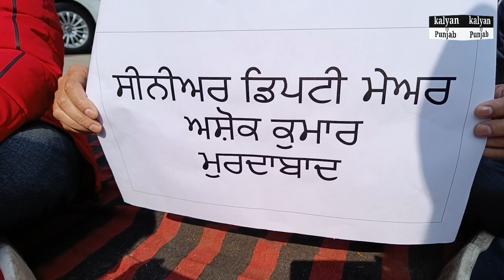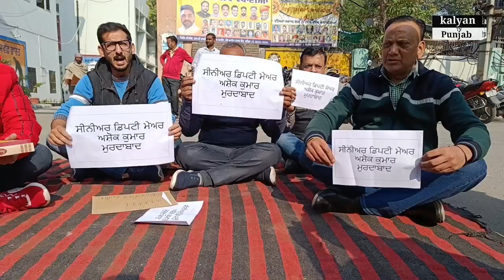ਸੀਨੀਅਰ ਡਿਪਟੀ ਮੇਅਰ ਅਸ਼ੋਕ ਕੁਮਾਰ ਵੱਲੋਂ ਦਿੱਤੇ ਬੇਤੁਕੇ ਬਿਆਨ ਨੂੰ ਲੈ ਕੇ ਦਿੱਤਾ ਧਰਨਾ।kalyantvpunjab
ਸੀਨੀਅਰ ਡਿਪਟੀ ਮੇਅਰ ਅਸ਼ੋਕ ਕੁਮਾਰ ਵੱਲੋਂ ਦਿੱਤੇ ਬੇਤੁਕੇ ਬਿਆਨ ਨੂੰ ਲੈ ਕੇ ਦਿੱਤਾ ਧਰਨਾ।